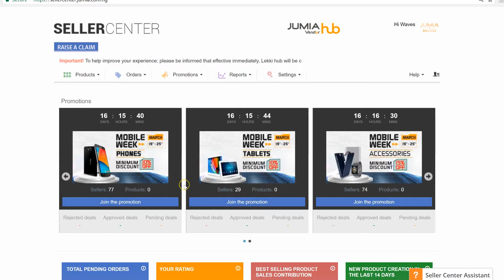Jumia Mobile Week 2018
Get prepared for the biggest mobile event this year. Remember to maintain a good seller score and stock up products.